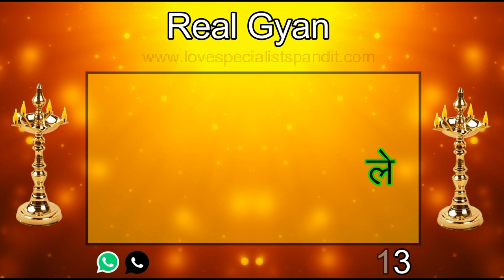यह आधा बोलने से अगर नहीं आई सीधे सीधे कमरे में नाम बदल देना